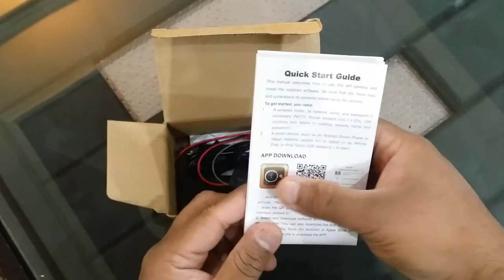Small hidden ip spy camera unboxing 2019 urdu hindi